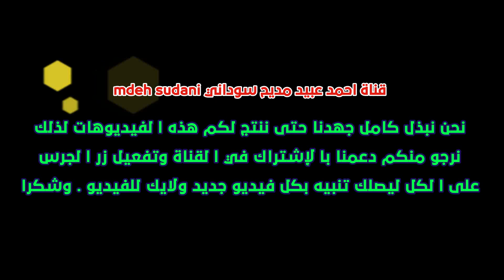المحبوبة ذاته || إسماعيل محمد علي || مديح سوداني